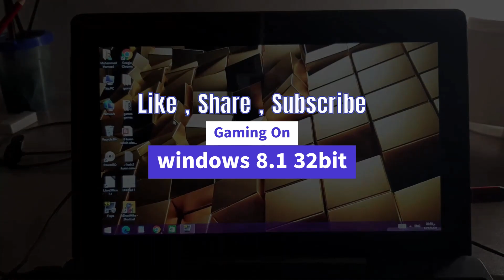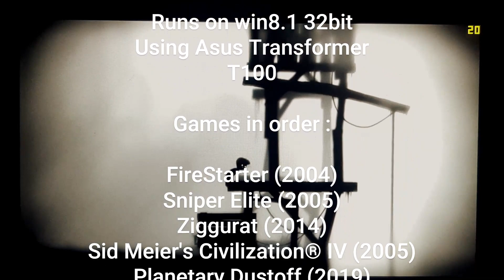Gaming on Intel Atom Z3735F -(12) games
Another gaming test on the asustransformerbookt100taf ... the last 2 games didn't run with a good frames ...but playable ... I think no problem ... no need for fast movement ...as you see in the last game limbo .. game didn't run so well ... laptop is struggling with indie games from 2010 !
its a big challenge to run games on intel atom cpu...but I'm trying to find the games that can run at the best FPS ...im using a windows 8.1 32bit OP.

Games in order :

00:00 intro

00:05 FireStarter
00:41 SniperElite
01:24 ziggurat
02:13 Sid Meiers Civilization IV
02:45 Planetary Dustoff
03:20 Aqua Kitty Milk Mine Defender
03:44 terraria
04:18 Shovel Knight : Treasure Trove
04:47 Meltdown
05:21 Witch - A Special Delivery
05:53 King Pins
06:31 Limbo